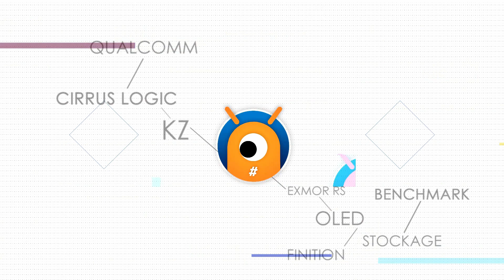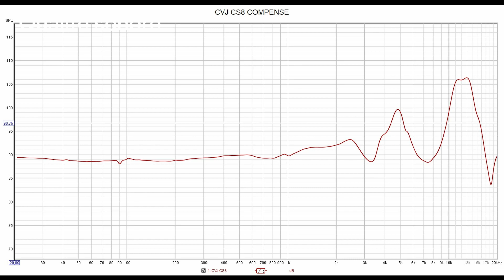CVJ CS8 : Ils haussent les médiums et les violons s'envolent - LuckyLZ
CVJ est un nouvel acteur qui se place face à KZ et TRN. Il se place en tant que challenger dans les intras à signature neutre / montante. Avec 8 drivers et un design un peu original que vaut il ?

Lien d'achat

Lien d'achat CVJ CSN

Merci aux tipeurs et uTipers

Mon Top entre 10 euros et 300 euros dans al Chifi